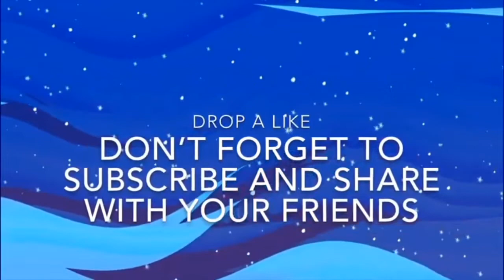School lunch French Fry Review!!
DM ON Instagram for video Ideas. Secure the bag.

DM ON Instagram for video Ideas. TAKE CARE AND SECURE THE BAG.